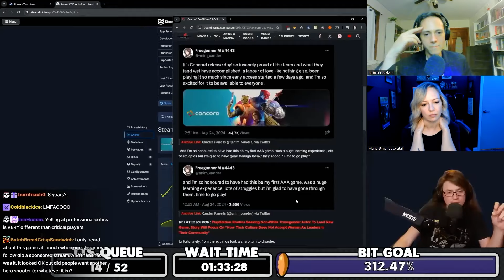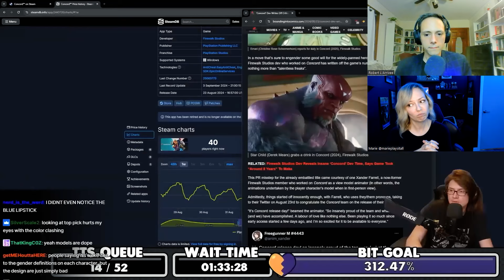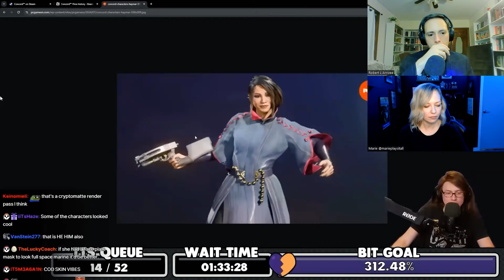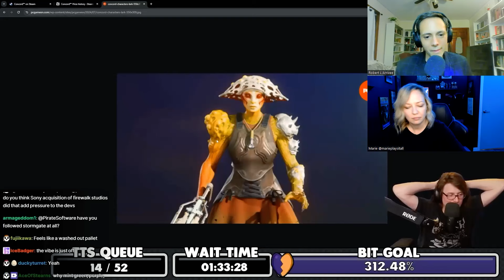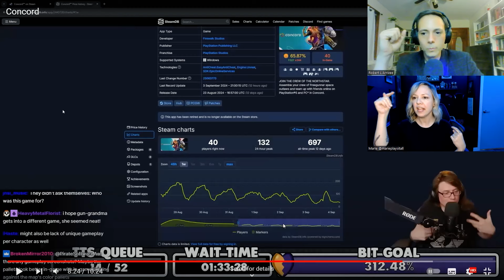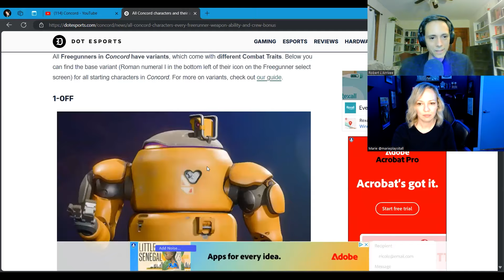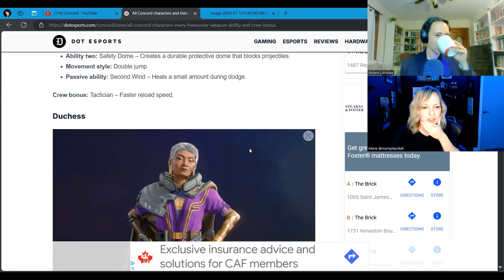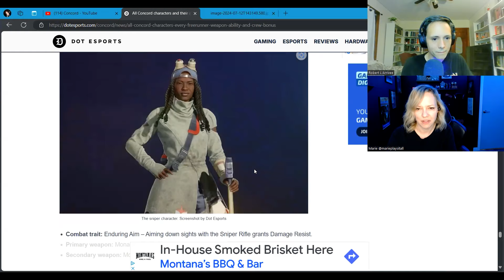Did HORRIBLE Looking Characters KiII "Concord"? | Relatively Geeking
In today's episode of Relatively Geeking, Marie and her brother Rob tear into the characters of the failed Sony videogame "Concord".
Could these (subjectively speaking) terrible character designs played a roll in the games downfall?
Are some of these characters merely bargain bin Overwatch character rip-offs?

Check out @PirateSoftware full video on the collapse of Concord and his take on the character designs here!

Follow the Host on IG:
Marie Dempsey @marieplaysitall